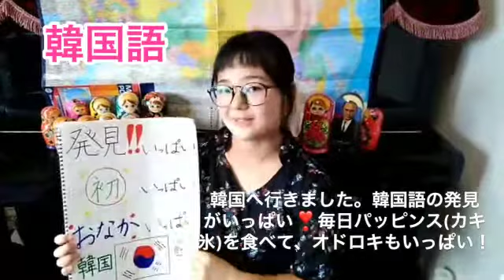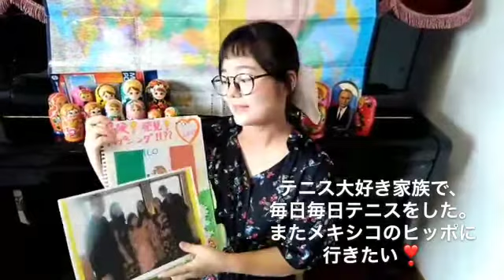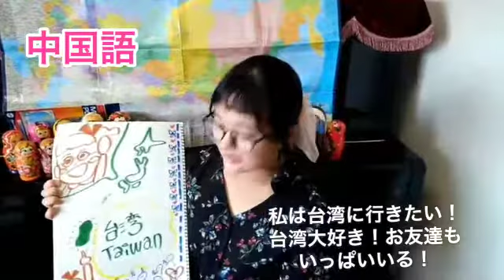高校生だけど7ヵ国語ダイジェスト版 ヒッポに来てみませんか？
大人もこどもも多言語でのびのび育つ！

動画見ていただけましたか？

福岡生まれ、福岡育ちの女の子が18歳で何か国語も操る！

でも、特別なことではないんです。

『人間なら、だれでも！何歳からでも！いくつものことばが話せる。』

そんな体験をしていただけるワークショップや講演会をこの秋どどーーんと開催します。

★開催地★
福岡市内各区・大野城市・春日市・筑紫野市・太宰府市・久留米市

詳細・お申し込みはこちらへ